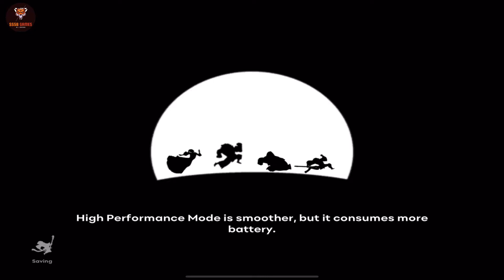Unruly Heroes: The Crossing Complete (60fps) , iOS/Android Walkthrough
All Coins - 20 Coins - Key - Time
‏The Crossing - Part 1 - The Crossing - Part 2 - The Crossing - Part 3 - The Crossing 1 - The Crossing Part 2 - The Crossing Part 3